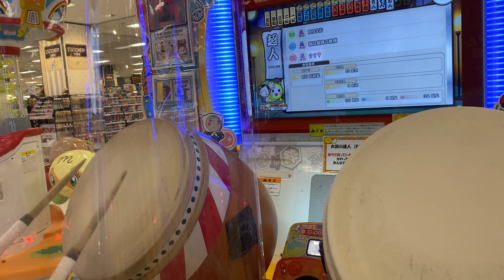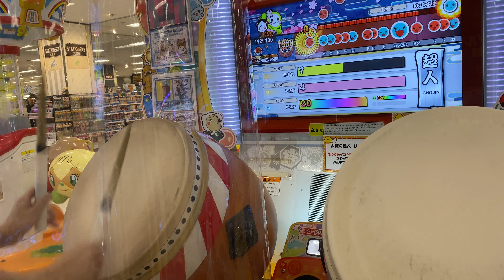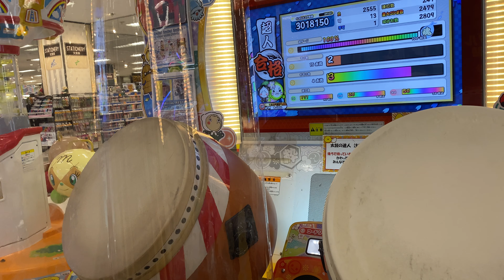太鼓の達人 ニジイロver 段位道場 超人 赤合格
楽しくやりました。もしかしたら、動画カクつくかもしれないです